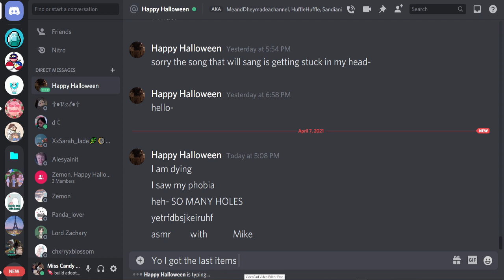I got all the last easter I items I need - Royale High (Roblox)